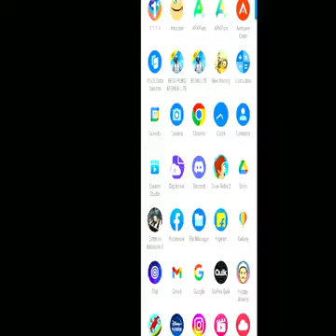97.011% People can't complete this level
97.011% People can't complete this level